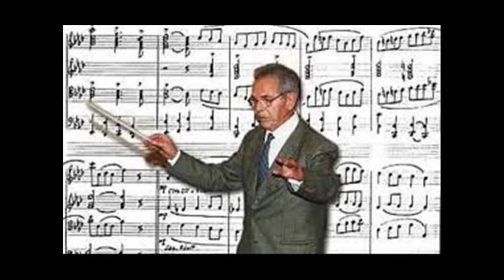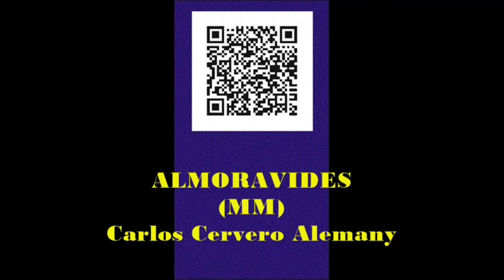ALMORAVIDES (MM) Carlos Cervero Alemany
La Grabación se encuentra en el cd  ALTEA EN FESTES ,  interpretado por la Banda  SOCIEDAD FILHARMONICA ALTEANENSE.  Bajo la dirección de D.  Jesus Juan Oriola   en el año 1996